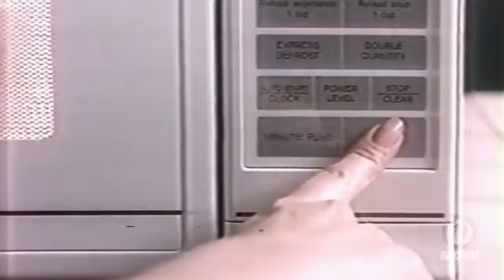Bully Maguire on Family Feud 2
| DESCRIPTION |
After easily and fairly winning his first appearance on Family Feud, Bully Maguire returns to the show to squeeze out as much money from it as possible. On tonight's show, Bully Maguire follows Mr. Ditkovich's miserable first round of fast money. Will he make it past 200 points?...

| CREDIT |
Big thanks to @MatanAnimationStudios , @TobeyInTheMCU , and @VanillaREC for a few of their green screens.

| CONTENT USED |
Family Feud
Spider-Man 1
Spider-Man 2
Spider-Man 3
Spider-Man: No Way Home
Uncle Ben's ad